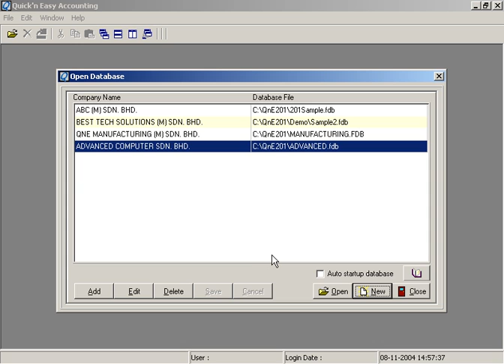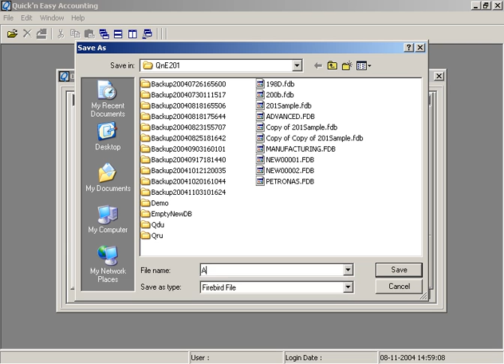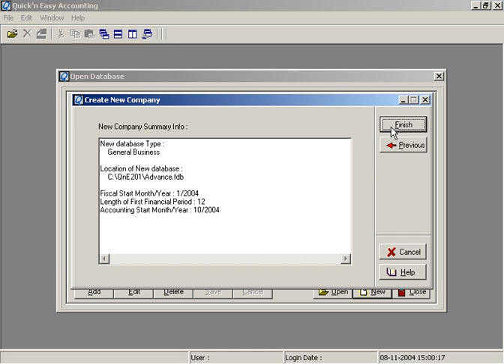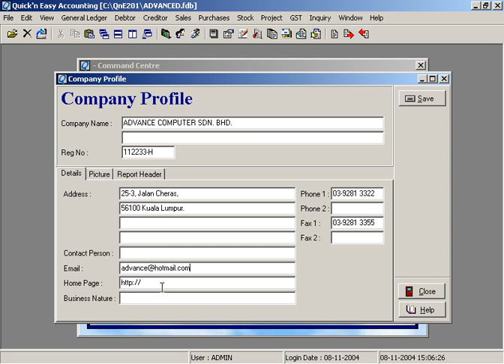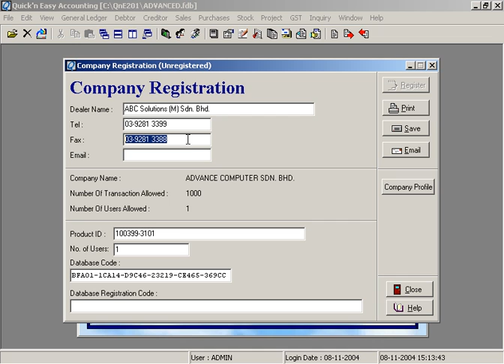QnE Video Training (1) - Create New Company Database.avi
QnE Video Training 1.Create New Company Database